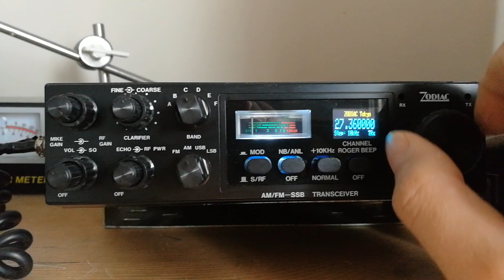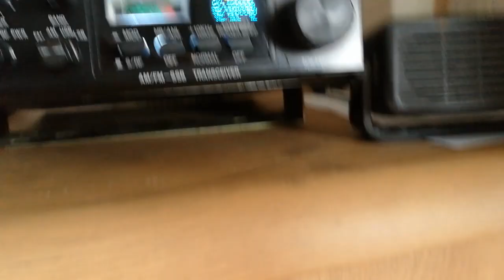Si5351 in CB radio.